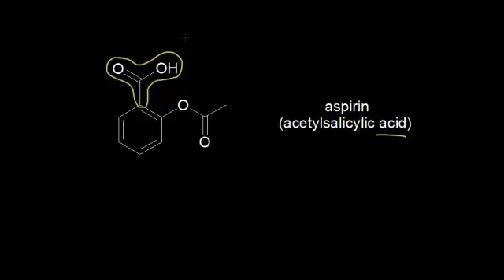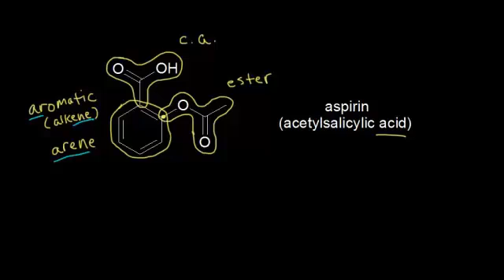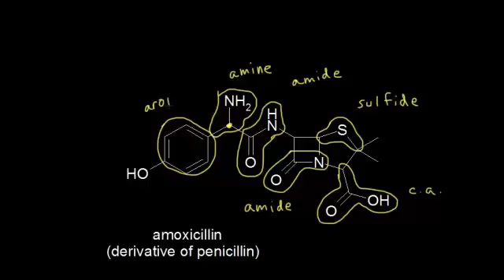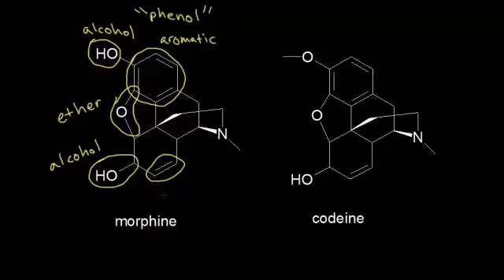المجموعة الوظيفية -2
functional group II
يتناول هذا الفيديو أمثلة حول المجموعات الوظفية في مركبات عضوية مختلفة
شكر خاص لمؤسسة شركاء في التنمية المستدامة -- فلسطين